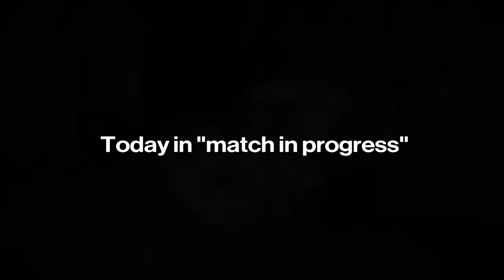Ye olden iron banana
I'm no longer allowed to golden gun.